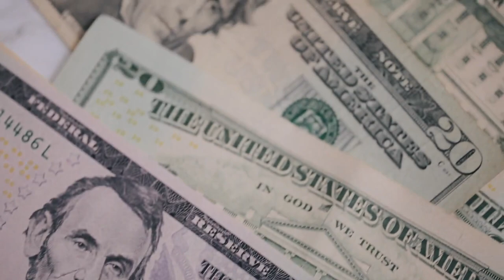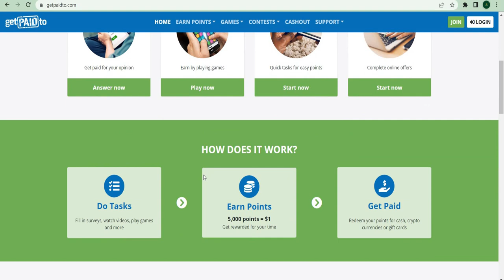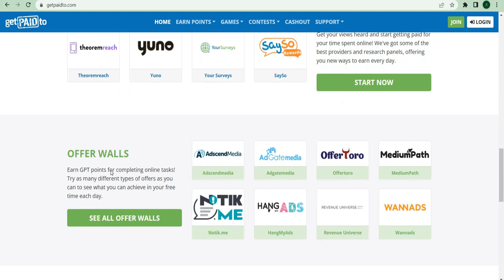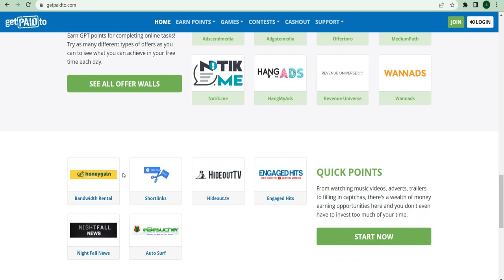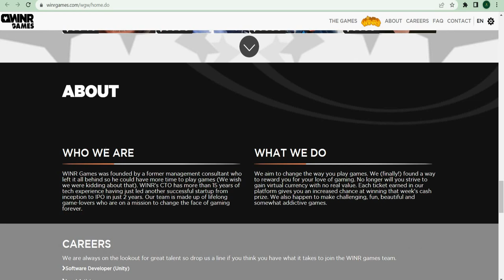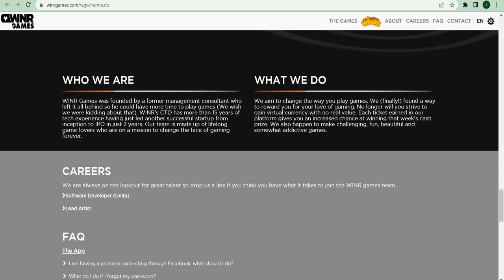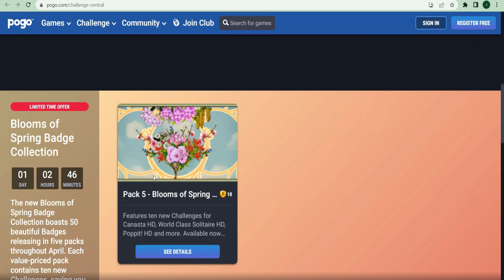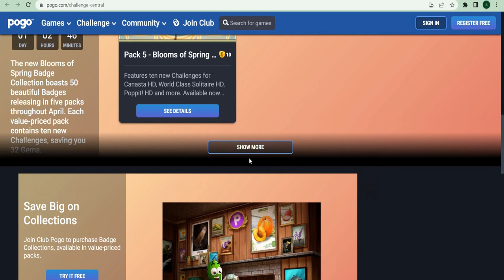NEW Mobile APP PAYS YOU $2,500+ Per Day! (Make Money Using Apps 2022)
On Everyday Money we will go through Ways To Make Money Using Apps 2022.

WE ONLY RECOMMEND TOOLS WE HAVE PERSONALLY USED. Everyday Money.

LEGAL:
Any earnings or income representations are aspirational statements only of your earning potential. There is no guarantee that you’ll receive the same results or any results at all for that matter. Your results will depend entirely on your work ethic, experience, etc. As always there is a risk with any business. We are not a financial advisor and nothing in this video should be considered legal advice.